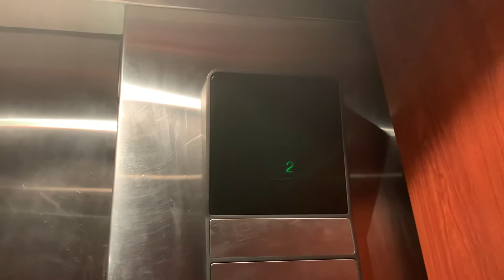EARLY 1984 Otis Series 1 Hydraulic Elevator @ Holiday Inn Express Hotel - Downers Grove, IL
Recorded on March 21st, 2021.

      This elevators pretty basic, I do like that it is sort of vintage and it runs great.

 |Elevator Facts|
+ Manufacturer/Make: Otis
+ Installed: 1984
+ Interlock/Door Equipment: Otis
+ Fixtures: Older Series 1
+ Capacity: 2500 lbs.
+ Floors Served: 3 (*1-3)
+ Type: Hydraulic